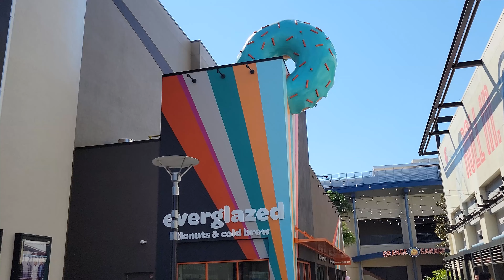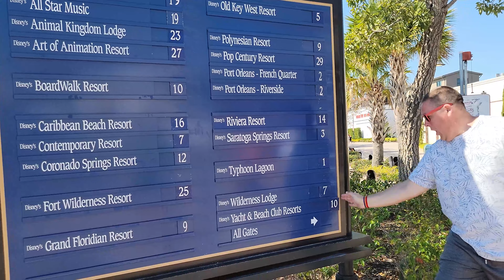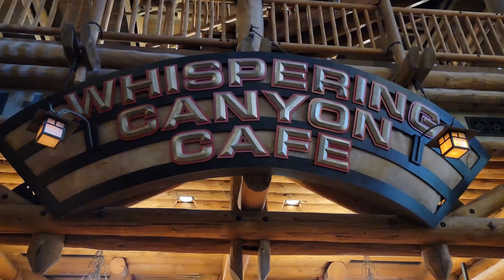Disney World Resort Hopping || Disney Resorts Orlando || Disney World Vlog || Disney World 2022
Join Clint, Shari and friends as they explore various resorts and transportation styles around Walt Disney World! Stopping for some delicious food and fun drinks along the way.